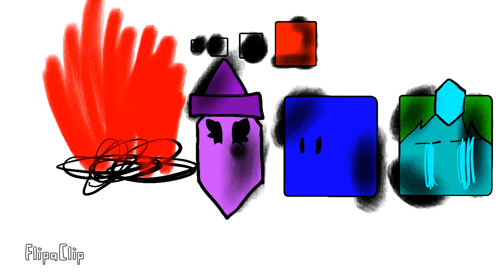going to capture meme (owmmmmmo) project arrhythmia